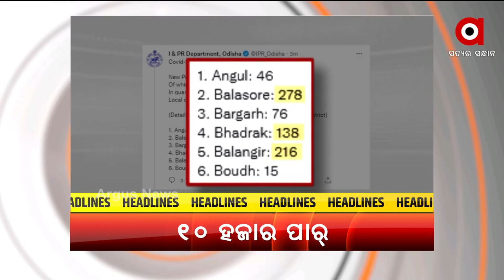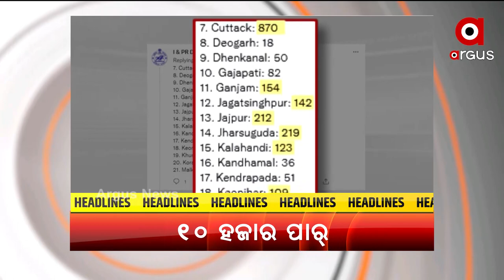Headlines 4 pm | 13 Jan 2022 | Argus News